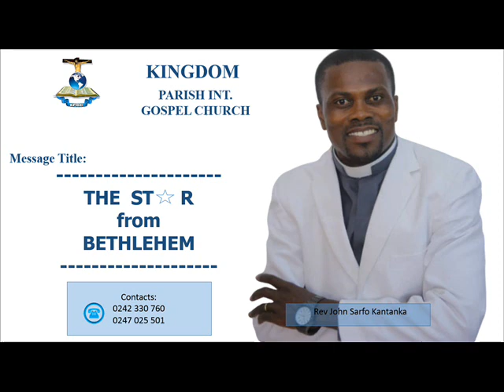The STAR from BETHLEHEM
Prophetic And A Must Listen Message For All